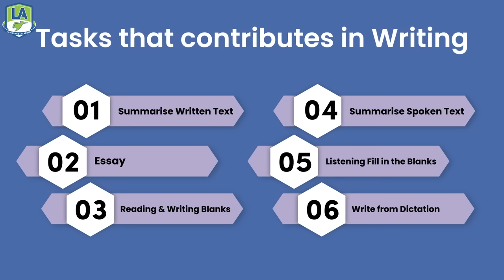PTE Writing Experiment (Hindi) - Score Distribution | Reason why you are not getting the score?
In this video, our PTE | NAATI Expert Varun Dhawan shares a writing experiment by attempting the official Pearson Mock Test. He is demonstrating the writing score distribution by attempting the writing section only and also shares the practice plan to boost your scores in the Writing section.